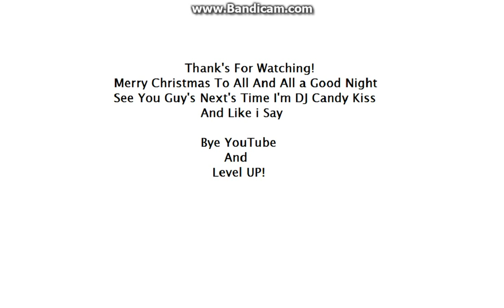Merry Christmas Mail Time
Yes Merry Christmas Mail Time Merry Christmas Guy Sorry I Didnt Add Chrostmas Music :( But I hope You like It Like I Say Bye YouTube And Level UP ♥